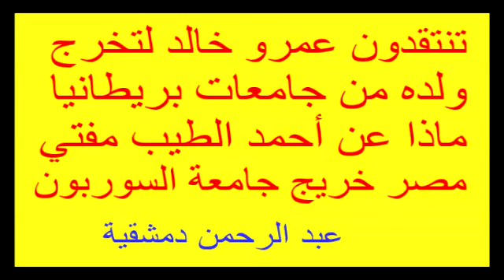ينتقدون تخرج عمرو خالد من جامعة بريطانيا وينسون تخرج أحمد الطيب من السوربون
ليس دفاعا عن عمرو خالد فهو أجندة فاشلة ودعاية الدجاج الوطني. وإنما كشفا لتناقض الليبراليين والذباب الالكتروني الاماراتي. فإنني قد حذرت من عمرو خالد منذ أكثر من عشر سنوات، وإنما أردت كشف تناقض من ينتقدون عمرو خالد ويتبنون احمد الطيب الذي يستخدمونه مثل ملقط الغسيل للترويج للأخوة الانسانية ووحدة الاديان والبيت البراهمي